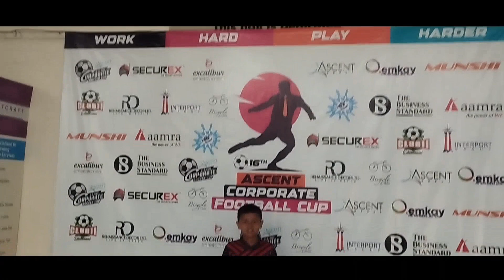ফুটবল চ্যালেঞ্জ | Football Challenge | Wafee Saad | Uttara | Futsal | bongo | Vlog 64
FOOTBALL CHALLENGE - Uttara- KICKOFF - Wafee Saad-Bongo bd - VLOG 64 - BOB TEAM

FOOTBALL :-

Football is a family of team sports that involve, to varying degrees, kicking a ball to score a goal. Unqualified, the word football normally means the form of football that is the most popular where the word is used. Sports commonly called football include association football (known as soccer in North America and Oceania): gridiron football (specifically American football or Canadian football): Australian rules football: rugby union and rugby league, and Gaelic football.[1] These various forms of football share to varying extent common origins and are known as football codes.

©️*** ANTI-PIRACY WARNING *** This content is Copyright to Team Wafee Saad! Legal action will be taken against those who violate the copyright of the following material presented!

Team Wafee Saad

Team Wafee Saad

FUTSAL FOOTBALL MATCH

5 A SIDEKICKOFF - NEW VLOG - NEW VIDEO MIR

ARABI ALI - FAZLEY ZAKARIA-PEAL ARAFAT - FUTSAL FOOTBALL MATCH-5 A SIDE - KICKOFF -

ফুটবল চ্যালেঞ্জ